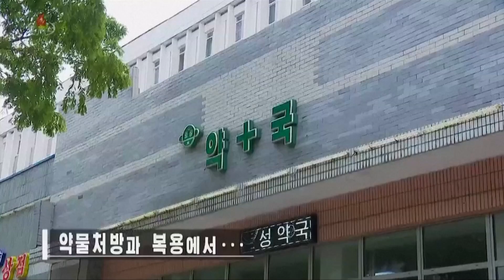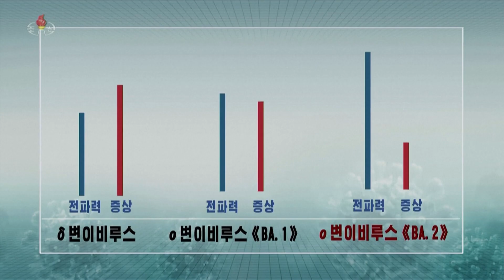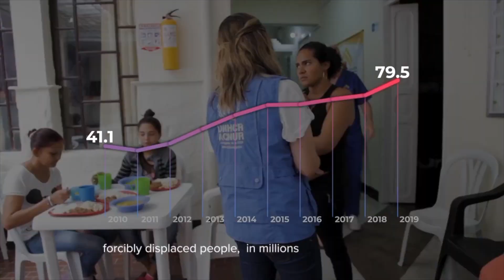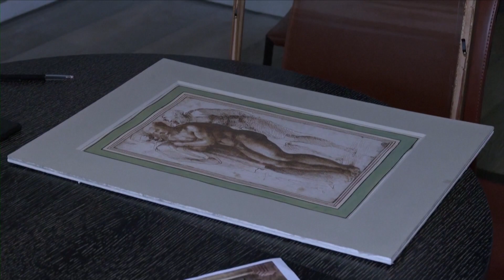Nga công bố thêm nhiều quân nhân Ukraine đầu hàng ở Mariupol I TIN QUỐC TẾ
▪ Nga công bố thêm nhiều quân nhân Ukraine đầu hàng ở Mariupol
 ▪ Bắc Hàn đẩy mạnh sản xuất thuốc và dụng cụ y tế để ứng phó COVID-19
 ▪ Một số người ở Thượng Hải được phép ra ngoài mua nhu yếu phẩm
 ▪ Cơ quan quản lý Nhật Bản chấp thuận kế hoạch xả nước của nhà máy điện hạt nhân Fukushima
 ▪ Gần 60 triệu người mất nhà cửa trên khắp thế giới năm 2021
 ▪ Sri Lanka hết sạch xăng dầu
 ▪ Tân Tây Lan phát thêm tiền mặt để chống "bão lạm phát"
 ▪ Mozambique tuyên bố đợt bùng phát bệnh bại liệt liên quan đến Pakistan
 ▪ Bức vẽ hiếm thấy của Michelangelo bán được 23 triệu euro trong buổi đấu giá ở Paris
 ▪ Cambodia kêu gọi người dân không bẻ cây ăn thịt quý hiếm để chụp hình